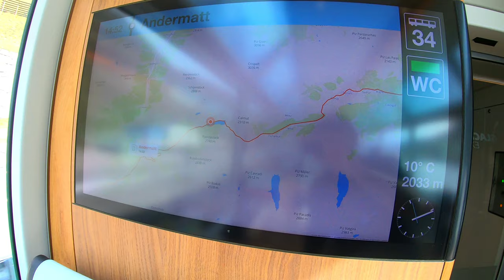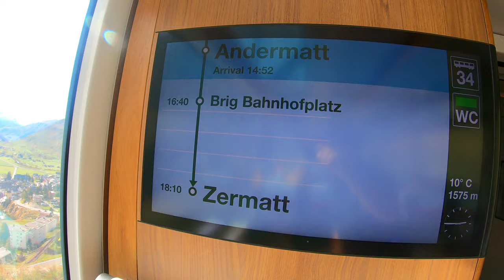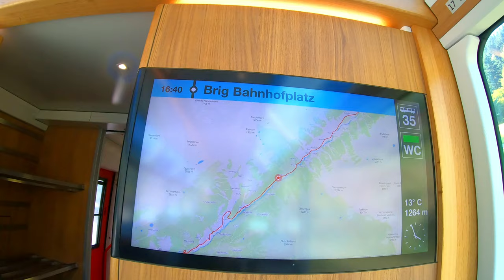Glacier Express, An 8 Hour Ride In The Most Luxurious Train in Switzerland | World Most Scenic Train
I had a magnificent experience on the Glacier Express, also known as world's slowest and most scenic train 🚂. The Glacier Express covers 300km across the Swiss Alps. We started our journey from Zürich to Zermatt. It was a full day of magnificent views between Zermatt and St. Moritz Switzerland. I hope you guys enjoyed my Vlog 🙂

"Oscuro - Self Acceptance" is free to use on YouTube if you give credits.